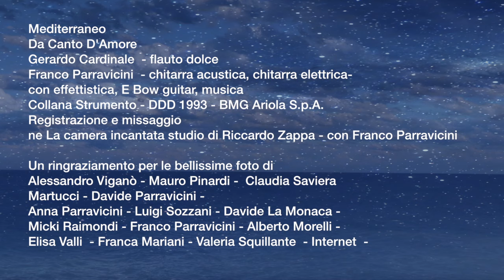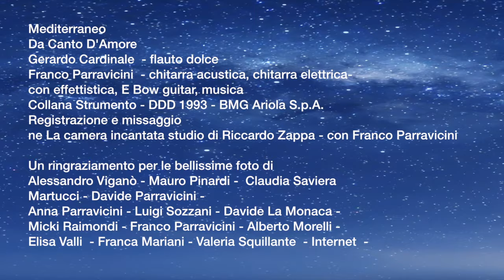Franco Parravicini Gerardo Cardinale Mediterraneo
Mediterraneo ( F. Parravicini )
Da Canto D'Amore
Gerardo Cardinale  - flauto dolce
Franco Parravicini  - chitarra acustica, chitarra elettrica-
con effettistica, E Bow guitar, musica
Collana Strumento - DDD 1993 - BMG Ariola S.p.A.
Registrazione e missaggio
ne La camera incantata studio di Riccardo Zappa - con Franco Parravicini

Un ringraziamento per le bellissime foto di
Alessandro Viganò - Mauro Pinardi -  Claudia Saviera
Martucci - Davide Parravicini -
Anna Parravicini - Luigi Sozzani - Davide La Monaca -
Micki Raimondi - Franco Parravicini - Alberto Morelli -
Elisa Valli  - Franca Mariani - Valeria Squillante  - Internet